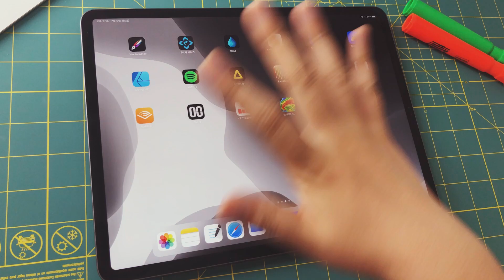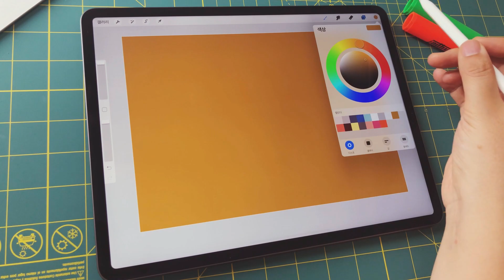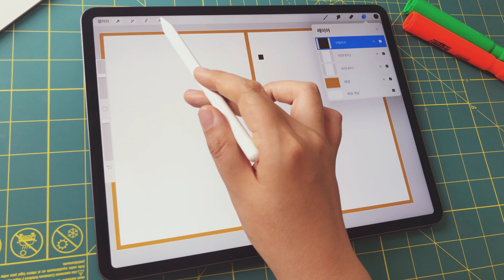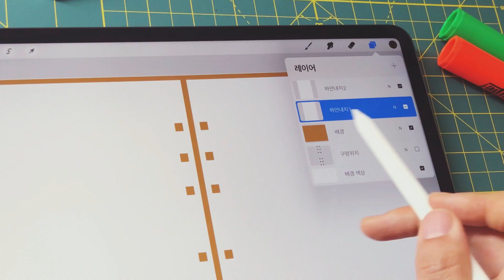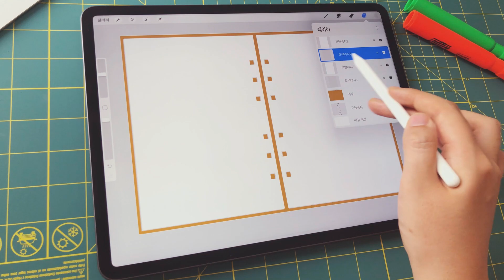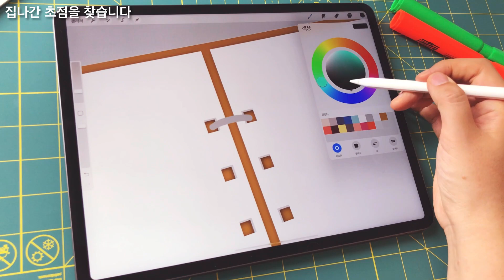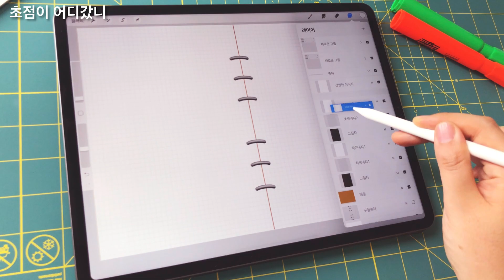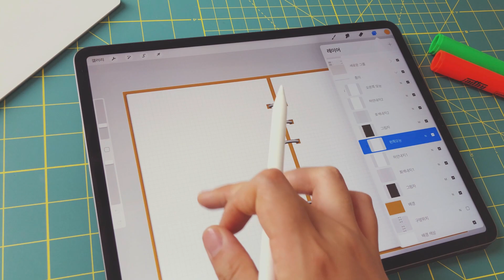프로크리에이트로 만드는 6공 다이어리 속지! 🧳여행다이어리로 쓰려고 만들어봤어요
안녕하세요! 휴가다녀온 헤일리입니다.

오랜만에 영상찍으려니까 뭔가 어버버버 하네요 ㅎ 얼마전에 iPad OS 베타버젼으로 업데이트했더니 아이패드가 아주 말썽이라 겨우겨우 편집했네요 ㅠㅠ

휴가 다녀오고서 뭔가 여행다이어리를 만들고싶은데, 딱 짜여진 느낌말고 모눈종이에 자유롭게 꾸미고 싶어서 만들어본 6공 다이어리예요.
프로크리에이트로 굿노트 서식 만드는 영상이구요! OS 베타버젼에서 갑자기 pdf 로 내보내기가 안되서 jpg 로 내보낸 후에 굿노트에서 썼는데 나쁘지않았어요. 아직 OS12 쓰시는 분들은 pdf 로 내보내기 잘 되는지 한번 해보시고 사용하시면 될것같습니다!

아래링크 누르시면 procreate 로 만든 6공 다이어리 파일을 받으실 수 있어요. 컬러나 종이를 더 겹치게 해서 이쁜 다이어리 만들어보세요!

많이많이 알차게 써주세요.
(베타버젼 업데이트 하지마세요 여러분..ㅋ)

궁금하신점 코멘트남겨주세요-

다음영상에서만나요! 감사합니다!